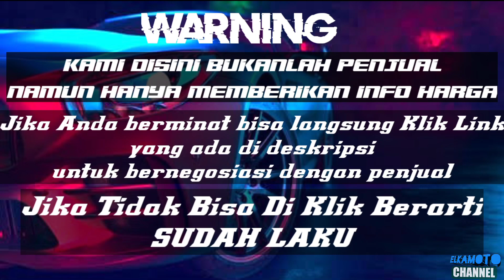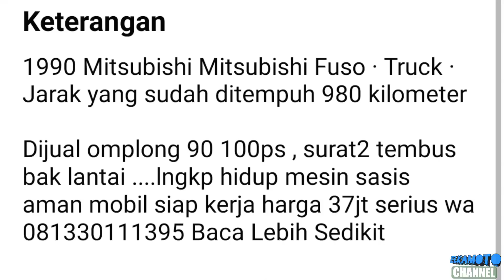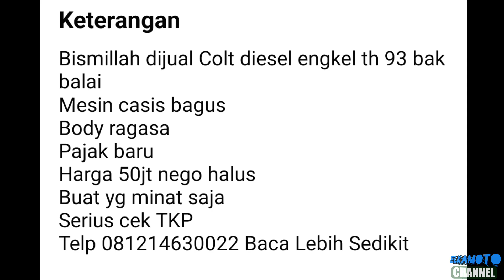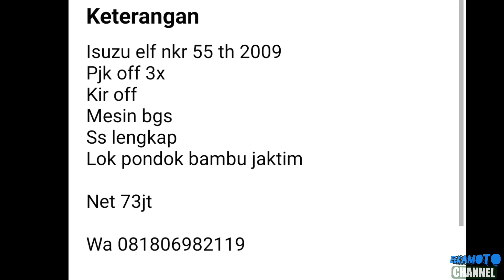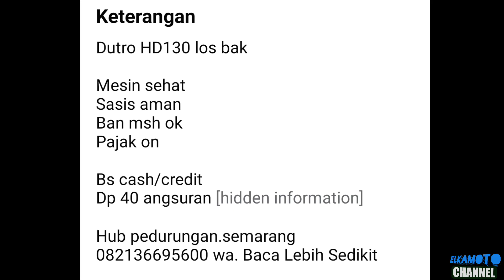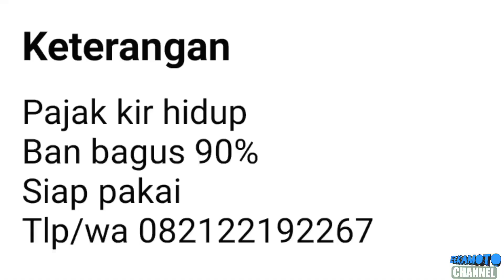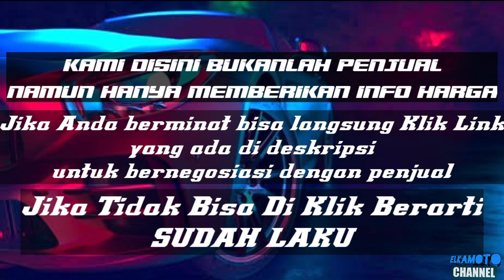HARGA TRUK LOSBAK BEKAS MURAH || MULAI 30 JUTAAN NEGO || UPDATE TERBARU 2022 || JUAL BELI TRUK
1. KANEBO CUMA Rp 6.499

3. COVER JOK SANDARAN JOK MOBIL UNIVERSAL 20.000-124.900

pada kesempatan kali ini kami update harga Truk Losbak bekas mulai 30 Jutaan Rupiah.